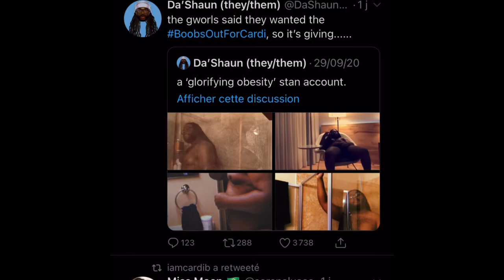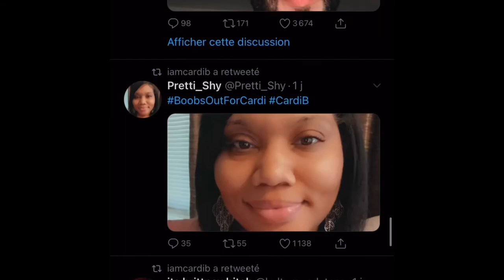Cardi B : anniversaire, cadeau de Offset, nude,... || Maria’s Gossip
Salut Salut 💕